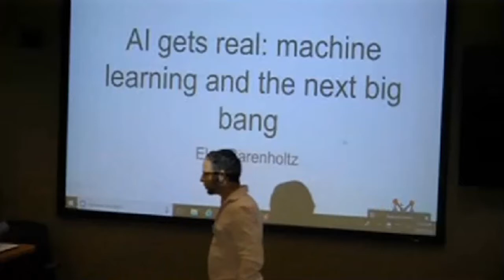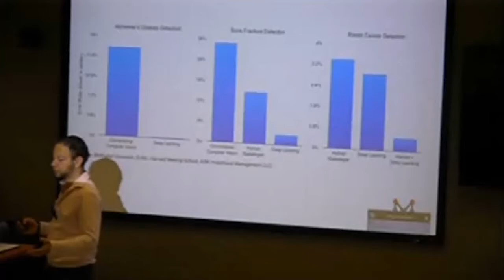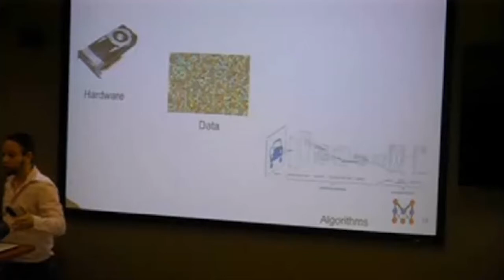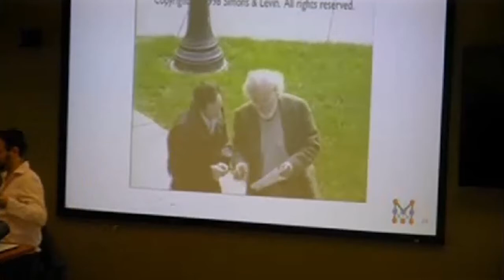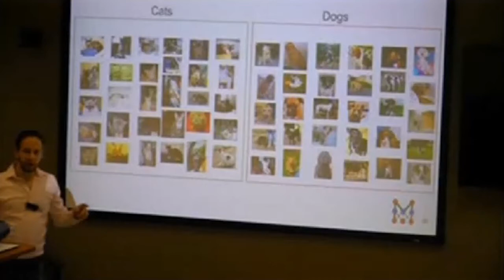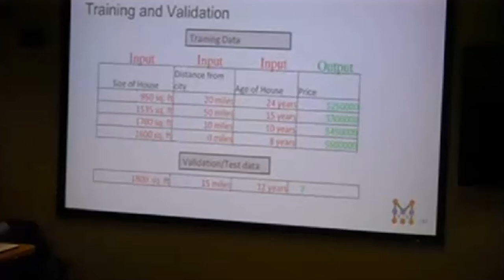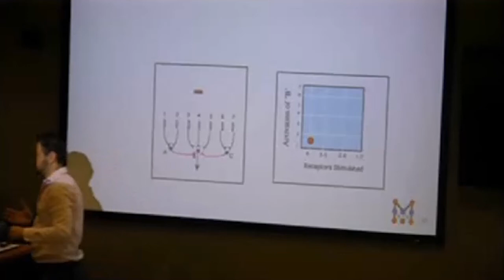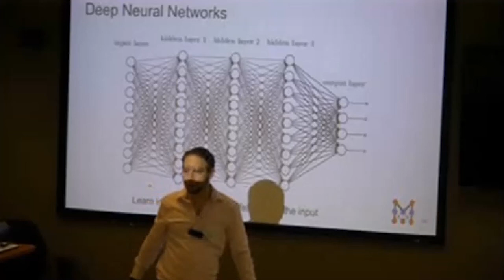AI Gets Real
Machine Perception and Cognitive Robotics Lab
2018 Summer Short Course: Introduction to Deep Learning
Tuesday, June 19th, 10:00am
Elan Barenholtz